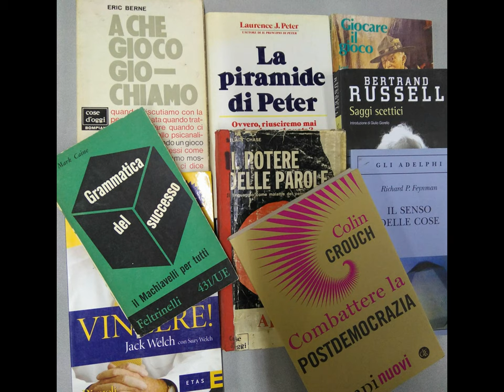Wiley classic & ndr wittyInfographics [by Sergio Conegliano]